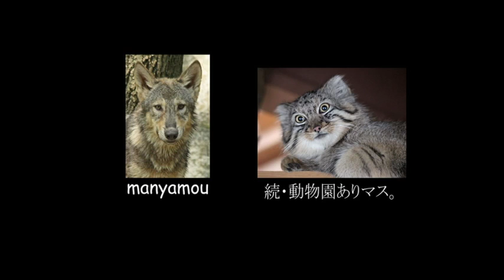水面を走るフラミンゴFlamingo runs on surface of the water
突如、水面を走り出したオオフラミンゴたち
（多摩動物公園にて。2015年11月撮影）